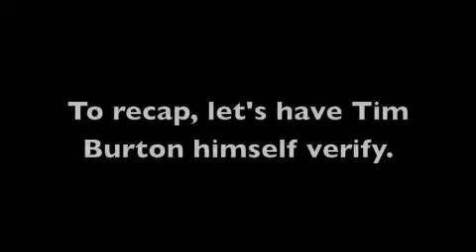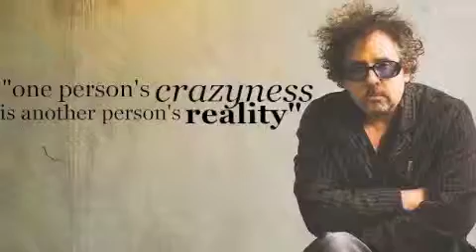Tim Burton English Project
Hi guys so I did an English project on Tim Burton's movie Corpse Bride because it's my favorite movie ever and it's so cute and so beautifully shot and ugh it's literally perfect okay don't even argue with me on this because I will fight to the death about it.
So yeah.
Here's my project.